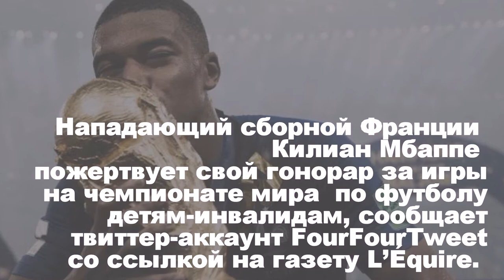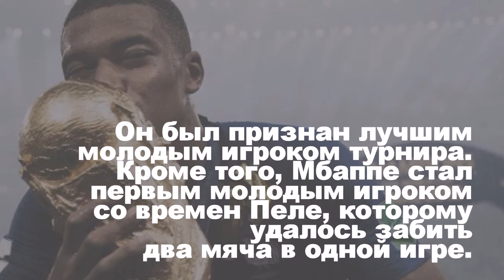Французский футболист пожертвует свой гонорар за игры на ЧМ 2018 детям инвалидам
Нападающий сборной Франции Килиан Мбаппе пожертвует свой гонорар за игры на чемпионате мира по футболу детям-инвалидам. Киллиан Мбаппе принял участие во всех семи играх сборной Франции на чемпионате мира по футболу, который проходил в России с 14 июня по 15 июля. Молодой нападающий забил 4 мяча. Он был признан лучшим молодым игроком турнира. Кроме того, Мбаппе стал первым молодым игроком со времен Пеле, которому удалось забить два мяча в одной игре.